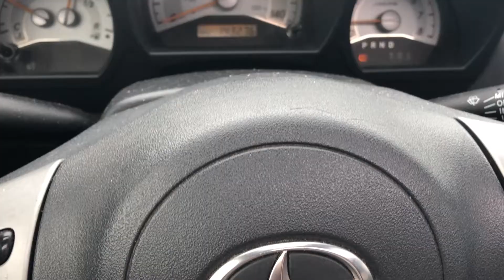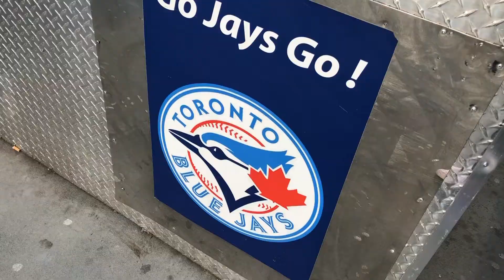TORONTO, CANADA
While sitting in my dorm room studying for finals I had a thought, if I don't know this material by now I'm not going to know it by the time of my exam (which was the next day). So, I packed a bag and drove 2 hours into Canada. I spent a week exploring Niagara Falls, Toronto, the city of Hamilton, Woodbine Beach and went THRIFTING!!! Surprisingly, the U.S border patrol was actually more polite to me than the Canadians were. Anyway, this is my adventure; enjoy. :)

*Videos uploaded (at least once) weekly*